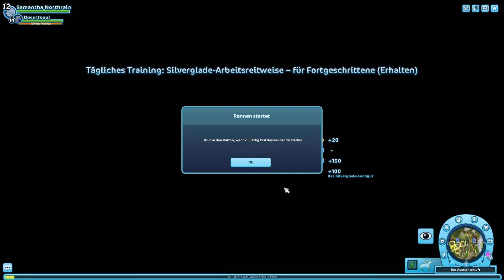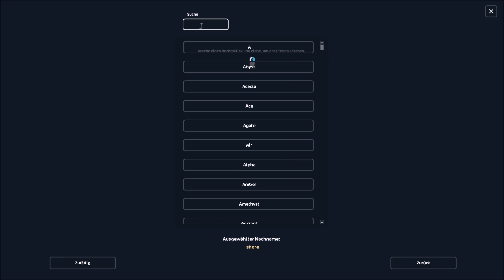Star Stable Neue Abenteuer Folge 25 "Von der Seilbahn und einem Schlüssel"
Als Samantha Northrain reisen wir zu der uns zunächst unbekannten Insel Jorvik.
Das Einzige was uns bekannt ist, sie wird auch Insel der Pferde genannt, denn egal wohin man geht, überall trifft man auf die hübschen Fellnasen.
Da wir in unserer alten Heimat nie so wirklich viele Pferde hatten und dennoch gerne mit ihnen zu tun haben, war es schon immer unser Traum zu dieser Insel zu reisen und eine Zeit dort zu verweilen.
Doch welch Abenteuer auf uns warten würde, dies war uns zum Zeitpunkt unserer Ankunft im Moorlandstall nicht bekannt.